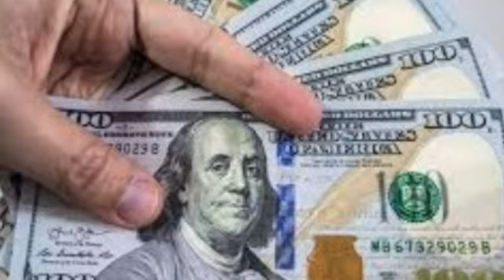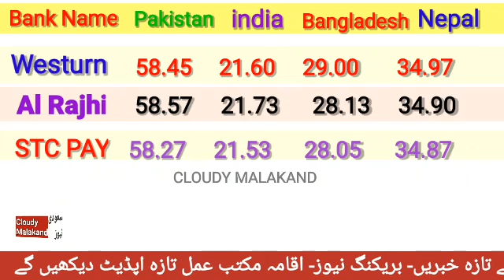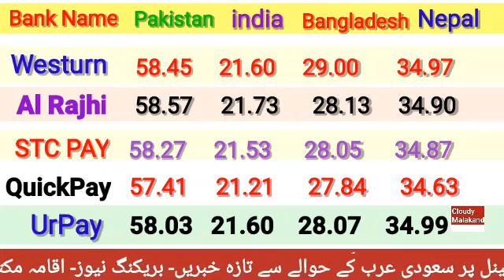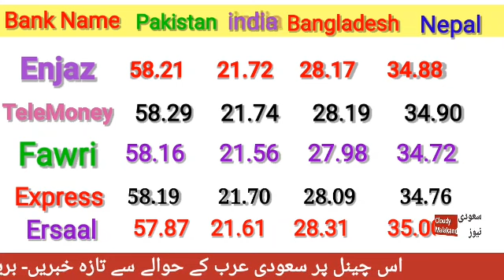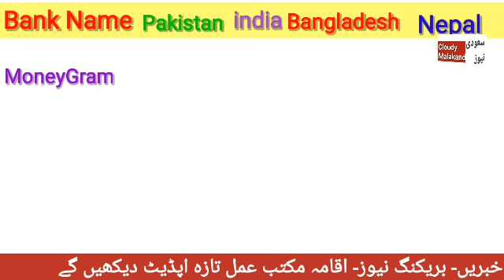Today Saudi Riyal Rate | India Pakistan Bangladesh Nepal Saudi Riyal Rate